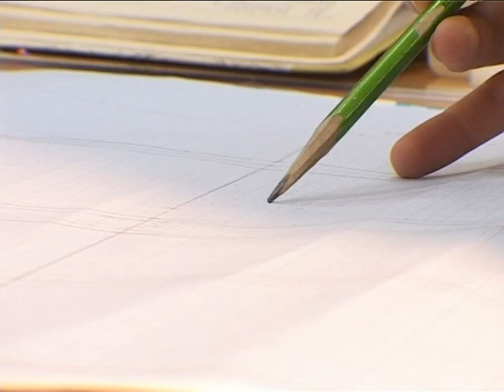Искусство костюма и текстиля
Луизе -- 22. Дизайн костюма - доминанта в сознании. В подсознании - детские игры в куклы + много работы над собой. 5 лет учебы на факультете архитектуры и дизайна и ее работы становятся событием на международных конкурсах. Ее коллекции демонстрируют столичные подиумы. Сама Луиза предпочитает носить исключительно простую, но именную одежду -- собственной марки.
Луиза Гасанова, студентка факультета архитектуры и дизайна КубГУ:
Эта коллекция создавалась в рамках факультета. Каждый преподаватель оставил след в этой коллекции. Конечно, если ты один это делаешь, ты не соберешь целостный образ. А так как ты работаешь с профессиональными педагогами, ты знаешь, что они не дадут тебе сделать то, что неправильно или немодно.

Руководитель дипломной работы Луизы - ведущий специалист кафедры дизайна костюма Татьяна Васильева - Заслуженный деятель искусств Кубани. Известный модельер учит не только вникать в текстуру ткани, в конструкцию модели, но прежде - любить людей и обращать внимание на детали.

Татьяна Васильева, модельер, заведующая кафедрой дизайна костюма КубГУ:
Мы рассматриваем человека в среде, поэтому текстильный дизайн интерьера для нас не последнее дело. Кроме того мы изучаем все виды одежды. Наши студенты умеют все шить, умеют вязать, умеют придумывать, создавать, отвергая все вчерашнее и создавая новое.

«Искусство костюма и текстиля» - новое направление бакалавриата. Долгожданное для факультета. Хотя де факто дизайн одежды -- это уже сложившаяся школа в классическом университете. Не только в художественном смысле. Здесь учат и экономическим основам: особенностям создания и продвижения предприятий отрасли.

Создание легкой промышленности сейчас в начальной стадии и мы как раз это понимаем. С судьбы наших выпускников начинается развитие легкой промышленности у нас в России.